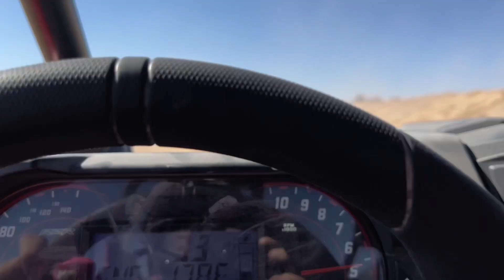HALLOWEEN WEEKEND AT GALMIS 🎃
Little mini vlog of FineLine at Glamis